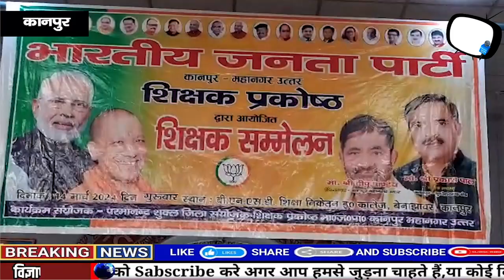राष्ट्र निर्माण में शिक्षक की भूमिका विषय पर BNSD Shiksha Niketan में आयोजित हुआ शिक्षक सम्मेलन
Description: In a bid to emphasize the role of teachers in nation building, the BJP district president Deep Kumar Pandey chaired a conference organized by the Bharatiya Janata Party's Education Wing in Kanpur city. The conference, held at BNSD Shiksha Niketan Inter College, Kanpur, saw discussions on the significance of teachers in shaping the cultural and civic ethos of the nation. Various leaders including MLA Umesh Dwivedi, BJP district president Deepu Pandey, MLA Neelima Katiyar, and former teacher and BJP candidate Venu Ranjan Bhadoria addressed the gathering, urging educators to inspire students to become responsible citizens. The event highlighted the dedication of the BJP towards fostering a developed and progressive society under the leadership of Yogi Adityanath in Uttar Pradesh and Narendra Modi at the national level.
Report : Naman Agarwal.
Edited By : Naman Agarwal.